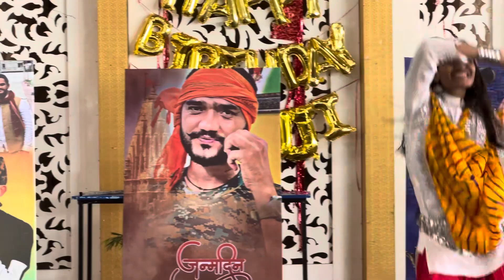Rajsthani Song 2023 Indore Physical Academy 9770678245